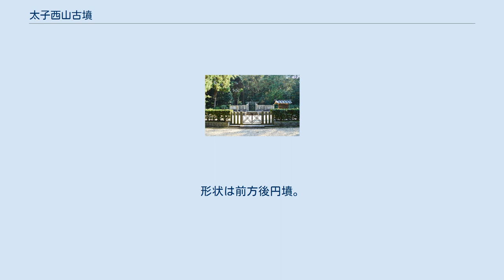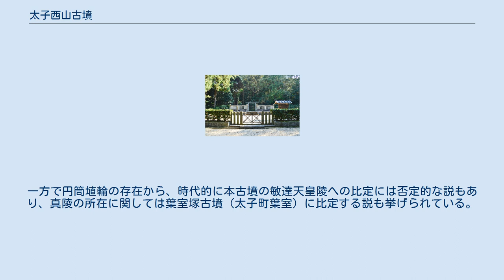太子西山古墳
太子西山古墳（たいしにしやまこふん、奥城古墳「おくつきこふん」）は、大阪府南河内郡太子町太子にある古墳。
磯長谷古墳群を構成する古墳の1つ。
 実際の被葬者は明らかでないが、宮内庁により「河内磯長中尾陵（こうちのしながのなかのおのみささぎ）」および「磯長原陵（しながのはらのみささぎ）」として第30代敏達天皇・石姫皇女（欽明天皇皇后）の合葬陵に治定されている。
 大阪府南東部、二上山山麓の磯長谷において、葉室集落西方を南北に伸びる丘陵の鞍部に築造された大型前方後円墳である。
磯長谷に分布する磯長谷古墳群のうちでは唯一の前方後円墳になる。
現在は宮内庁治定の天皇陵として同庁の管理下にあるため、これまでに本格的な調査はなされていない。
 墳形は前方後円形で、前方部を北西方に向ける。
墳丘周辺では埴輪片が採集されているほか、墳丘周囲には空壕が巡らされる。
主体部の埋葬施設は明らかでないが、横穴式石室の使用が推測される。
 この太子西山古墳は、出土埴輪等より古墳時代後期前半頃の築造と推定される。
被葬者は明らかでないが、現在は宮内庁により第30代敏達天皇（585年?崩御）および母の石姫皇女（崩御年不詳）の墓に治定されている。
磯長谷では敏達天皇陵のほか用明・推古・孝徳天皇陵と聖徳太子墓が伝わっており、これらは「梅鉢御陵」と総称される。
 太子西山古墳の実際の被葬者は明らかでないが、宮内庁では第30代敏達天皇および母の石姫皇女（いしひめのひめみこ/いしひめのおうじょ）の合葬陵に治定している。
敏達天皇について、『日本書紀』では敏達天皇14年（585年?）に崩御したとするほか、その後の殯を経て、崇峻天皇4年（591年?）には先に亡くなっていた石姫皇女（崩御年不詳）の墓に追葬されたとし、その陵号を「磯長陵」とする。
また『古事記』では「御陵在川内科長」と見える。
『延喜式』諸陵寮では敏達天皇陵は遠陵の「河内磯長中尾陵」として記載され、河内国石川郡の所在で、兆域は東西3町・南北3町で守戸5烟を毎年あてるとするほか、石姫皇女墓は遠墓の「磯長原墓」として記載され、河内国石川郡敏達天皇陵内の所在で、守戸3烟を毎年あてるとする。
その後、元禄の探陵の時点では叡福寺領であったほか、元治元年（1864年）には拝所設置、1899年（明治32年）には御在所修補がなされている。
 本古墳が敏達天皇陵であれば、天皇陵としては最後の前方後円墳に位置づけられるとともに、埴輪列を有する陵としても最後に位置づけられる。
また文献では敏達天皇陵・石姫皇女墓が別々に記載されることから、後円部・前方部での別埋葬と推測する説もある。
一方で円筒埴輪の存在から、時代的に本古墳の敏達天皇陵への比定には否定的な説もあり、真陵の所在に関しては葉室塚古墳（太子町葉室）に比定する説も挙げられている。
 原典 出典